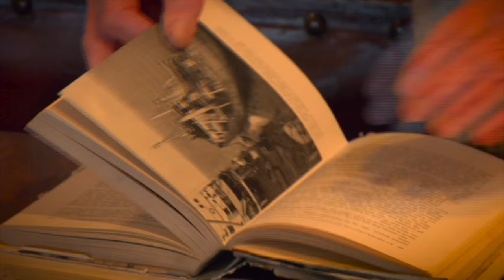A Tribute to Dr. Fred Roots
On March 12, 2016 Dr. Fred Roots was awarded The Explorers Club's highest award, The Explorers Club Medal. This video is a tribute to a legendary Canadian polar scientist and explorer who has dedicated his life to better understanding our planet and the relationship we have with it.